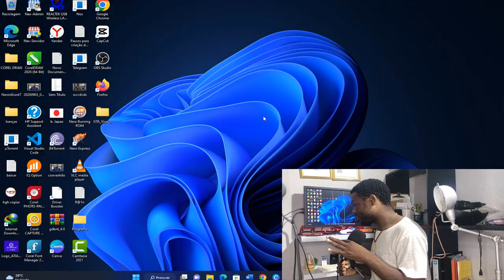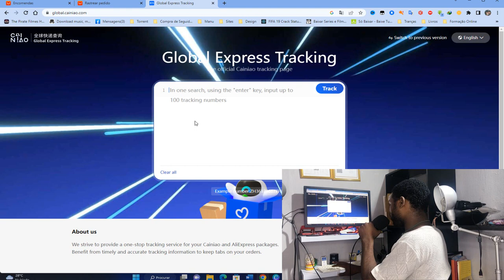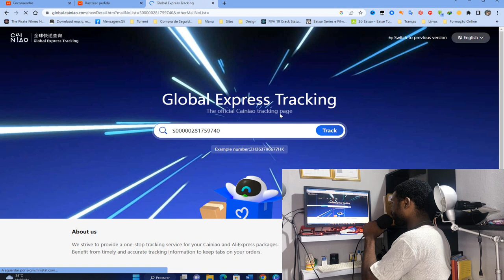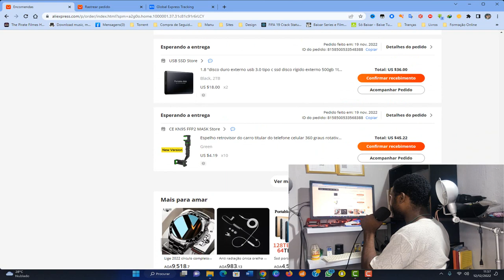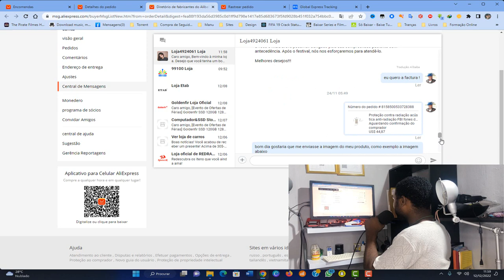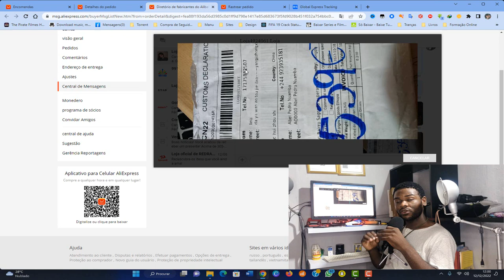Como superar o problema de código de rastreio "AO12554R" "SO55444554S" converter código de rastreio.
Olá pessoal neste vídeo eu vou mostrar como superar o problema do código de rastreio, muitos de nós encontramos dificuldade com os novos código de rastreio e eu mostro como converter o código de rastreio da china para Angola .